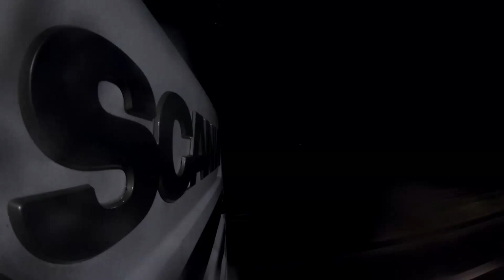New job and a sexy new(ish) Scania!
I'm Tom a 'professional' truck driver and youtuber, I try to bring a unique experience to my videos, I record throughout the week and show the real side to being a HGV driver - its not always pretty but I love what I do!